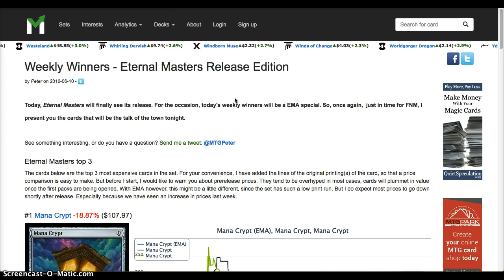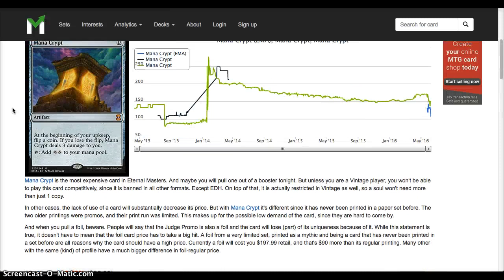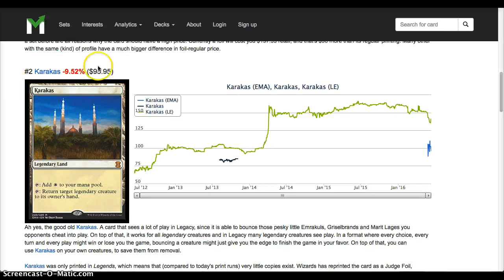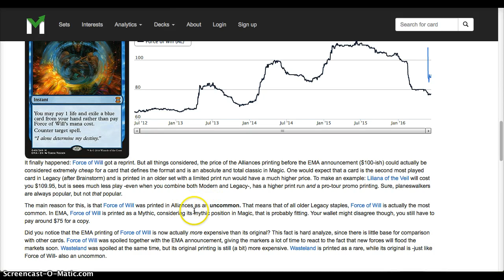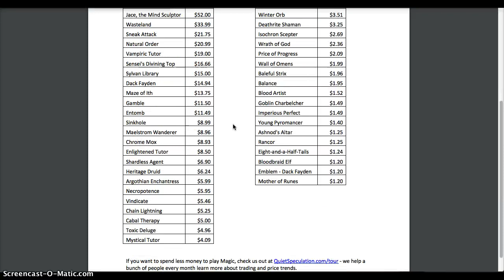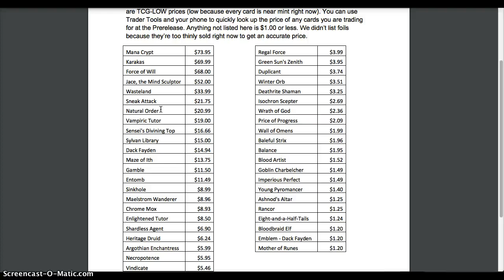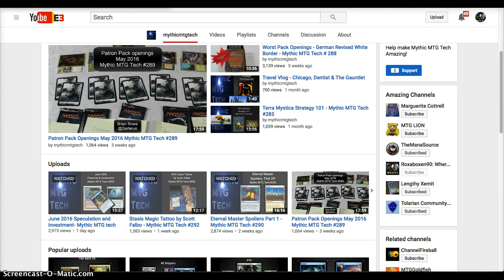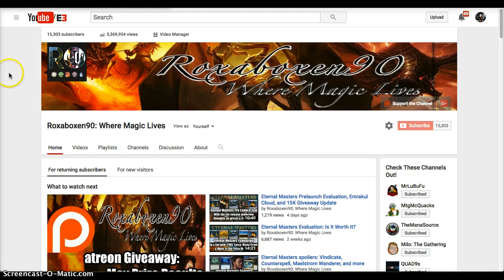Eternal Masters Splash: Release Trends, and Foils?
Eternal Masters just came out, and did Mana Crypt, Karakas, and FoW go crazy? I discuss some great articles on the topic (find below) and give you my take on the new set. What do you think?